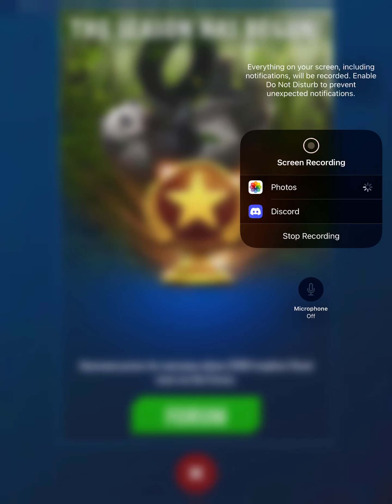Jurassic World Alive Part 65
Hi Guys Today We Are Playing More Jurassic World Alive And Yeah I Will Try To Upload